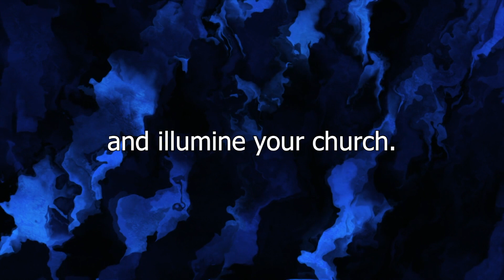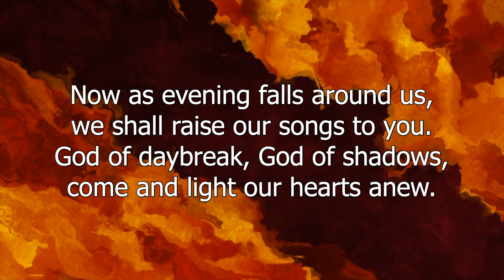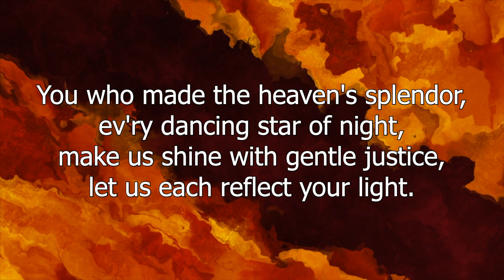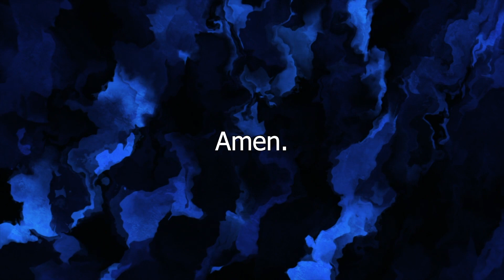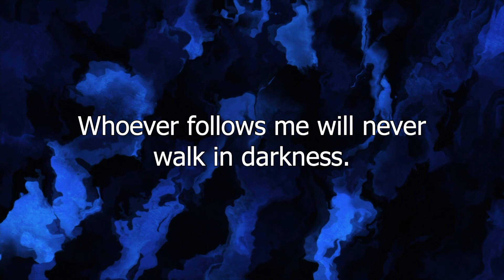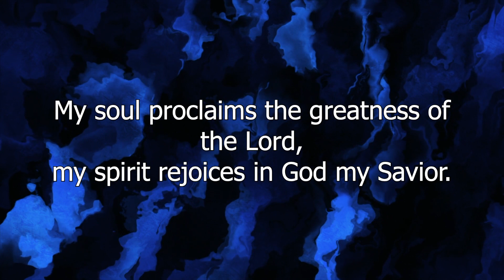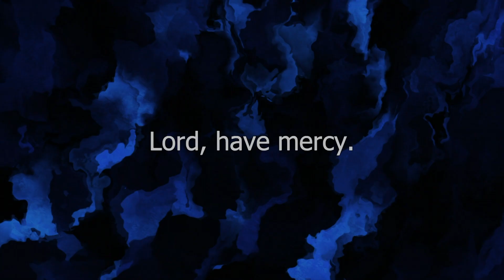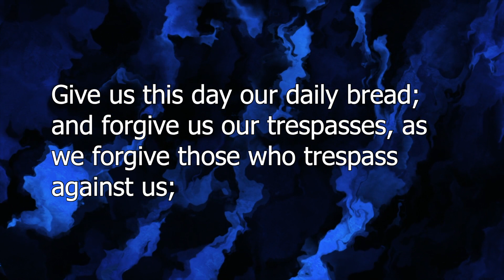Vespers June 10, 2020